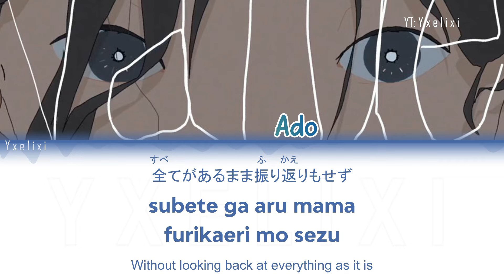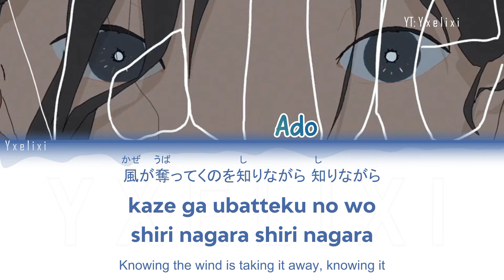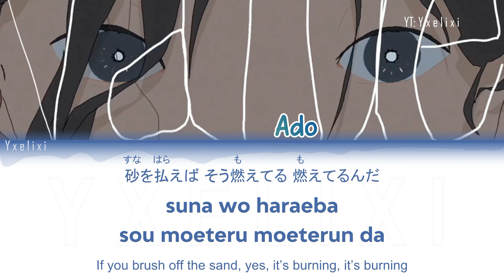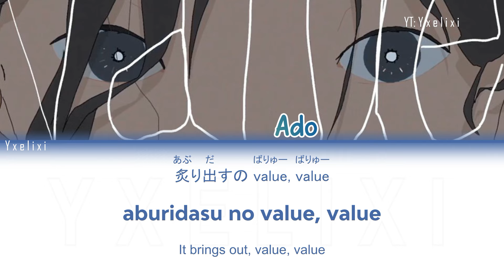Ado - Value (バリュー) Lyrics w/ Furigana | [Kanji/Romanized/English] ふりがな 歌詞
Ado - Value (バリュー) ふりがな 歌詞 Lyrics | [Kanji/Romanized/English] Furigana